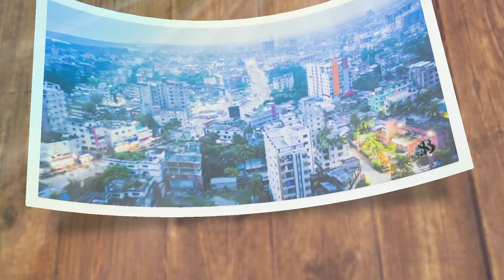বিশ্বের ৫ টি পরিচ্ছন্ন শহর | World Clean City 5